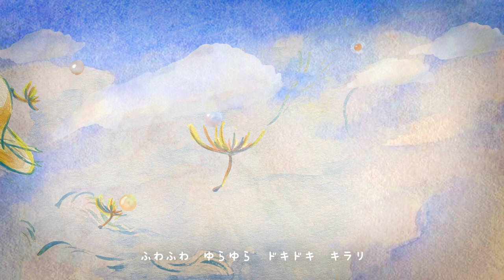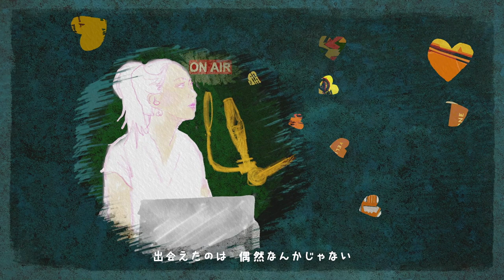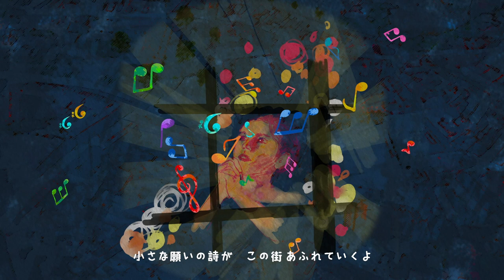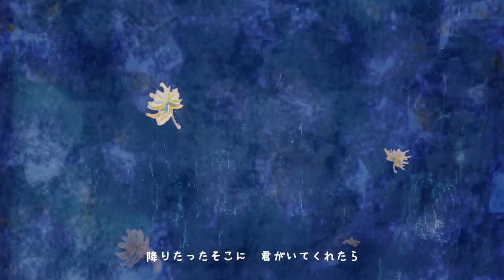優木まおみ チャリティーソング たんぽぽ＊tampopo 【OFFICIAL MUSIC VIDEO】 Maomi Yuki ver.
Charity song

アニメーションオンリーのバージョンです

↓オフィシャルホームページへのリンク

 詞 : Maomi Yuki + letter from U
曲 : Raiden Shimizu
編曲: kenlegend

Illustration : 西村遥奈　ダンス振り付け : 舞　出演 : letter from U　Direction ＆ Illustration & Animation：kenlegend

二児の母、タレント、モデル、そして現在ではピラティスインストラクター、マインドフルネス講師としても世の女性たちの体と心の健康に貢献し続けている優木まおみ。
そんな彼女がこの4月からプライベートな活動として始めたインターネットラジオ放送（stand.fm）の中でリスナーと共に立ち上げたのがこのチャリティーソングプロジェクト。
自分たちも含めコロナで打撃を受けた人々の心を癒し、少しでも前向きに、元気にできないか…
災害などで被害を受けた方々の力になることはできないか… という思いを胸に、小さな子供さんからお年寄りまでたくさんの人が口ずさめて元気になれる、そんな楽曲を目指してリスナー（チームまおみ）が一丸となって制作を進め、優木まおみがメインボーカルを務めた楽曲“たんぽぽ”が今ここに完成いたしました。
作曲は偶然ラジオを聴いていたシンガーソングライターの清水雷電。作詞は優木まおみ+清水雷電+kenlegendが中心となり、リスナーからも募集しアレンジしました。

‹楽曲“たんぽぽ”について›
雨に降られても、踏みつけられても、都会の道端でもどんな厳しい環境でも…
明日のために綿帽子を飛ばす…  そして太陽の光を浴びて必ずどこかでまた新たな花を咲かせる…。
そんな”たんぽぽ”のように私たちも強さと希望を持って生きていこうという願いと想いを歌詞に映像に込めました。
楽曲の後半では子供からお年寄りまで一緒に楽しく踊れるダンス（振り付け）をアレンジしました。

‹私たちの想い›
小さなお子さまからお年寄りまで、ひろくたくさんの人に親しんでいただける楽曲に育ってほしいという想いのもと、どなたでも自由にこの楽曲を楽しんでいただけるよう、MUSIC VIDEOは無料での配信（YouTubeなど）を行います。
＊テャリティーにご協力いただける方は是非各配信サイトから聴いて、観ていただきたいと思います。
＊そうでない方でも動画配信サイトにて自由に楽しんでいただけるようYouTubeチャンネルを用意いたしました。
幼稚園、小中学校など教育現場での歌唱曲として、コミュニティでのレクリエーション、スポーツチームの応援歌、自治体などのキャンペーンソング、などなど… 　多くの皆さんに歌って踊って親しんでいただき、元気になっていただければ幸いです。（営利目的での使用も可能です。その場合はご相談ください。）

 ■詳細はオフィシャルホームページまで

 　　　　　　　　　　　　たんぽぽ＊Tmpopo

　　　　　詞 : Maomi Yuki + letter from U   曲 : Raiden Shimizu　編曲: kenlegend

　　　　　ふわふわ　ゆらゆら　ドキドキ　キラリ

　　　　　あれからどれくらいの日々が過ぎ去ったんだろう
　　　　　ああ君は　覚えてるかい
　　　　　これから歩んでく道は　心配なことばっかり
　　　　　ああもう　くじけそうになるけれど

　　　　　いのちはめぐり　まためぐり　悲しみ抱えて強くなる
　　　　　季節うつろい　またここで　きっと　出会えたのは　偶然なんかじゃない

＊サビ１　風に乗りとどけ未来へ　わたぼうし飛んでゆらりふわり
　　　　　荒野でも都会の道ばただとしても
　　　　　さがすよ　たんぽぽ のように光をあびて
　　　　　降りたったそこに　君がいてくれたら

　　　　　小さな願いの詩が　この街あふれていくよ
　　　　　ほら　雨もあがって虹の音色

　　　　　希望をつむぎ　またつむぎ　はこんでくれるよ光風
　　　　　勇気を空にかざしたら　もっと 素晴らしい日が僕らをまっている

＊サビ２　たんぽぽの花のように　せいいっぱいのびて光をあびて
　　　　　ころんでも　誰かにふみつけられたとしても
　　　　　とどけよう　わたぼうし飛んでふわりキラリ
　　　　　降りたったそこに　花を咲かせたいから

　　　　　シクシク　にぎにぎ　ハグハグ　キラリ

＊サビ１　（くり返し）

＊サビ２　（くり返し）